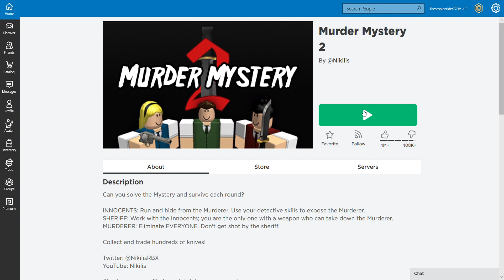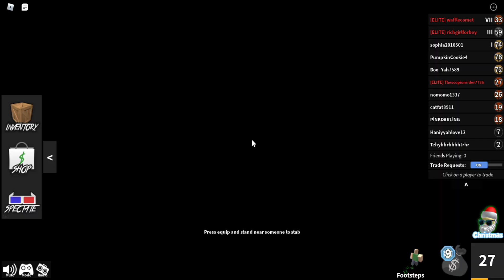Murder Mystery 2